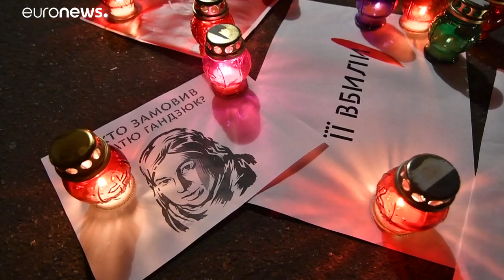EU to Ukraine: Beef up investigation of Handzyuk murder case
33-year old anti-corruption activist was victim of an acid attack in July…